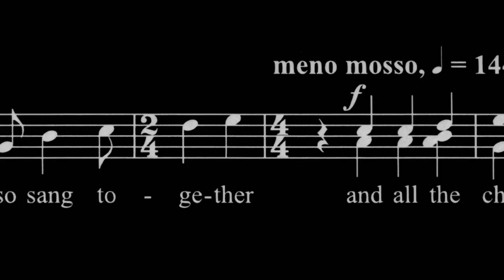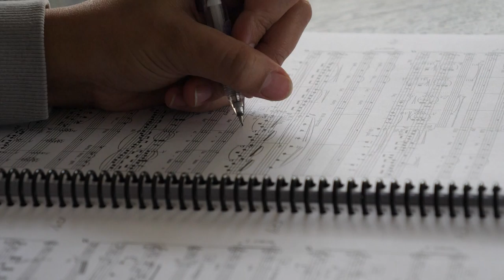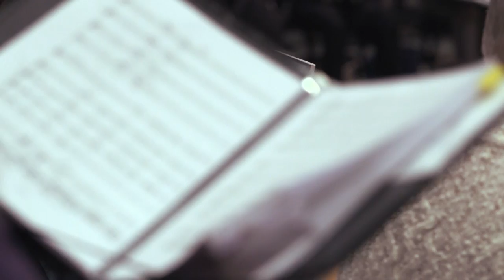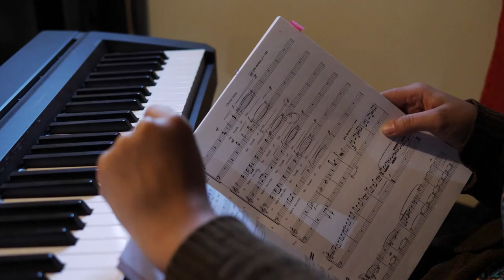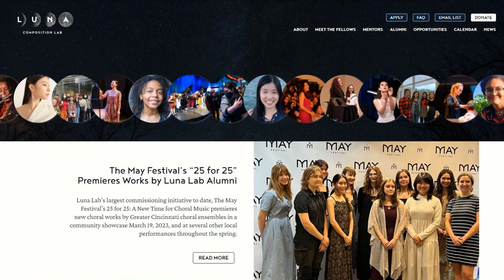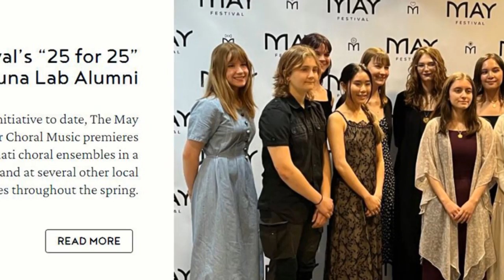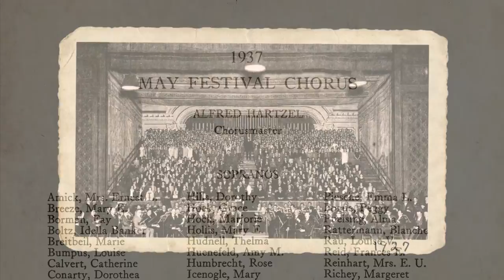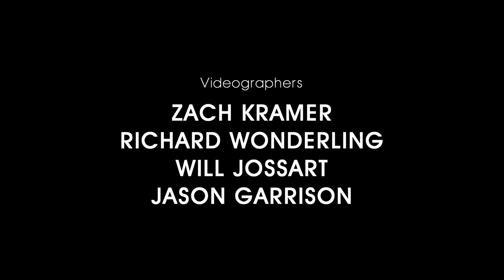The City That Sings: Cincinnati's May Festival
The City That Sings: Cincinnati’s May Festival takes an inside look at this remarkable organization on its 150th anniversary. We go inside the rehearsal room to see what it takes to be among the best choral ensembles in the United States. For 150 years, an all-volunteer chorus have made the Cincinnati May Festival one of the longest running and most notable choral festivals in the world.